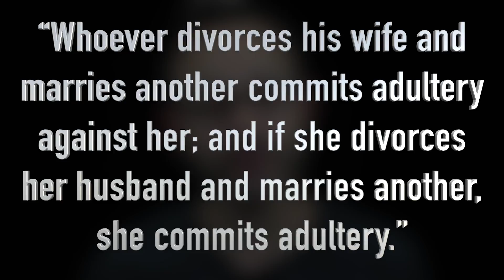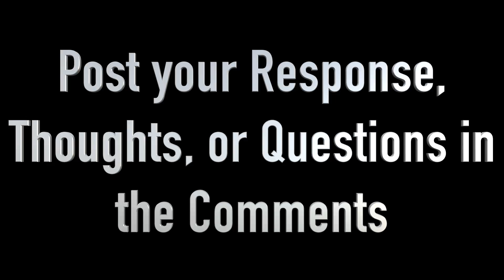Mark Ten - Nobody said it was going to be easy.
Jesus' teaching on the permanence of marriage has never been normal. It was counter cultural when he taught it. It is counter cultural today.